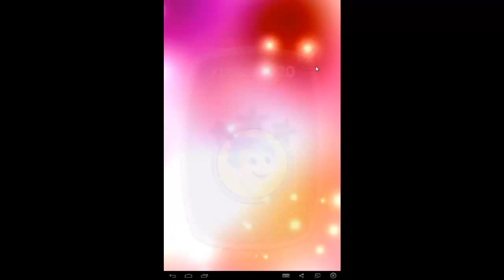Inside Out Thought Bubbles (Level 20) Головоломка Шарики за ролики (Уровень 20)